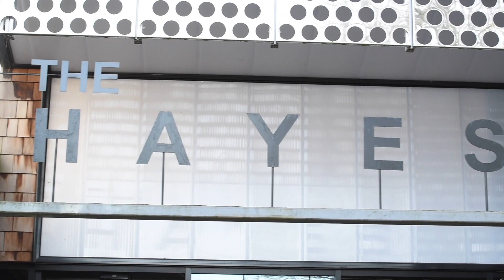Safer Internet Day 2020 | Discovery. With Three (2020)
Join Gareth as he talks about some of Discovery With Three's work for Safer Internet Day 2020 in the community to enhance understanding on the subject.